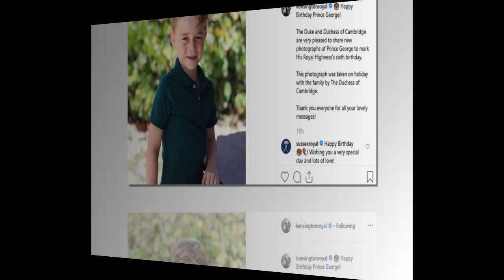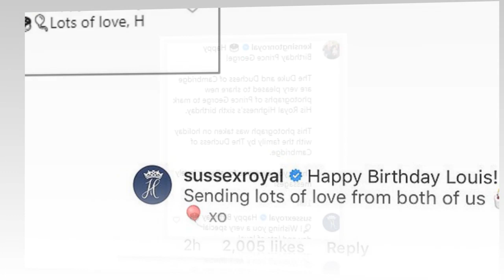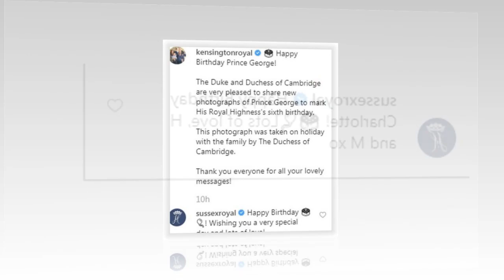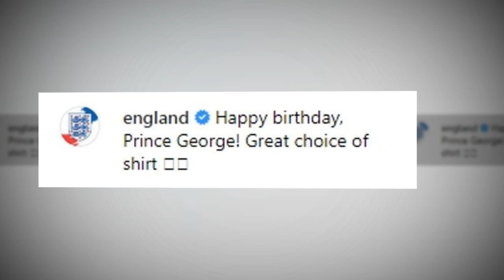'Wishing you a very special day!' Harry and Meghan sent George 'lots of love' on his birthday